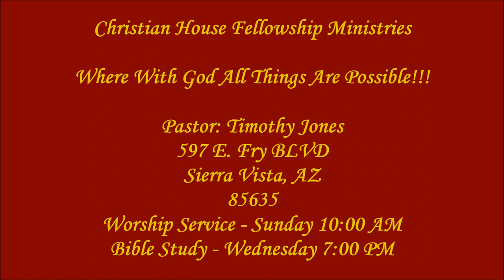(Who's Your God ?) The Mammon Message 2 (10 May 2015)